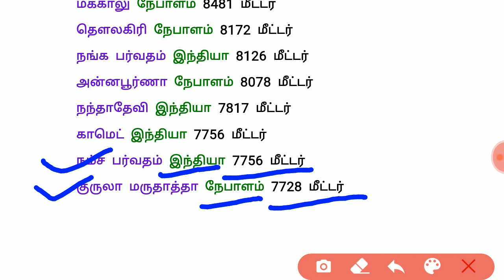இமயமலையில் உள்ள சிகரங்கள்/TNPSC, TNUSRB,SSC,RRB, BANK EXAM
இமயமலையில் உள்ள சிகரங்கள் மற்றும் அவற்றின் உயரம்